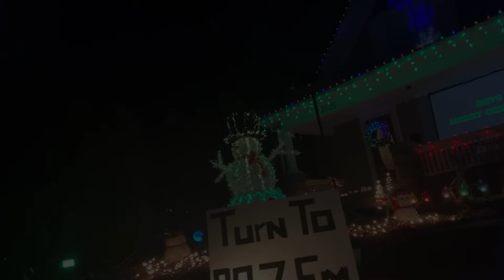Kardan Adam Ritüeli / Paranormal Hikayeler / Reddit Nosleep / Türkçe Reddit Hikayeleri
Müzikleri Beğendin mi?
Myuu:
 / myuuji
Lucas king:
 / lucaskingpiano

I do not own this story! This story was originally written by an English author.
Bu Hikaye bana ait değildir. Hikaye yabancı bir yazara aittir.